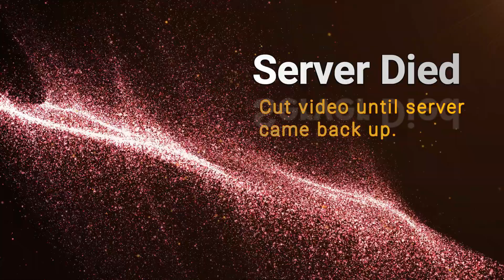Episode 49 - Rover build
Rover build from projector. Looks pretty good.